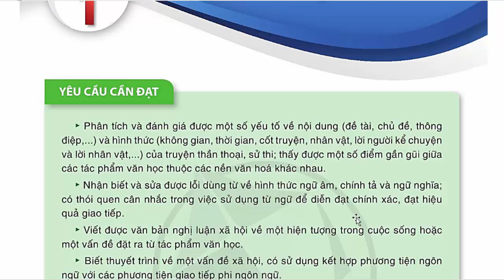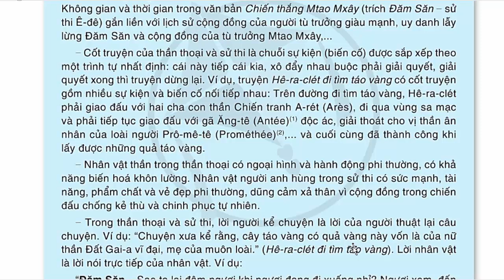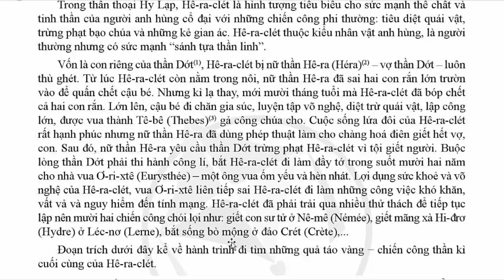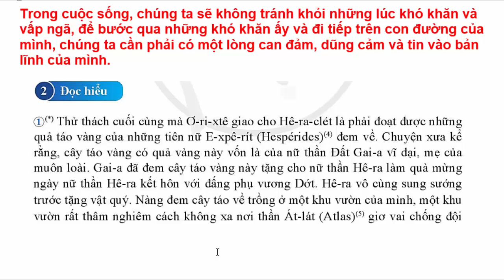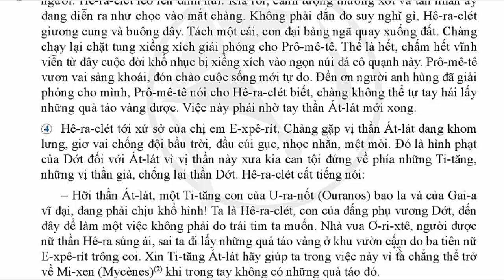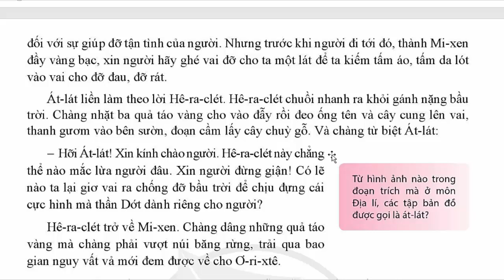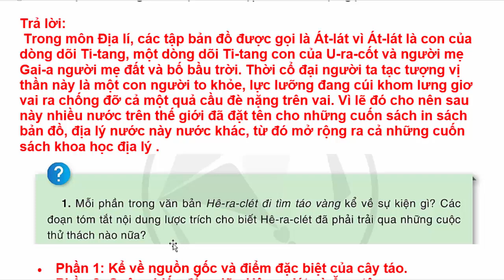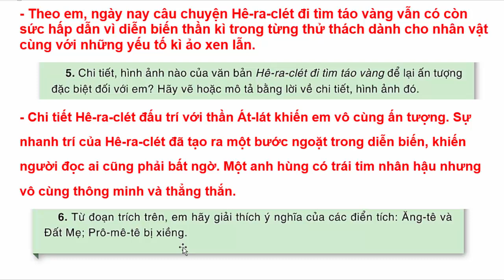Ngữ Văn 10 Bài 1 | Hê-Ra-Clét Đi Tìm Táo Vàng | Trang 11 - 18 | Cánh Diều | Văn Bản 1